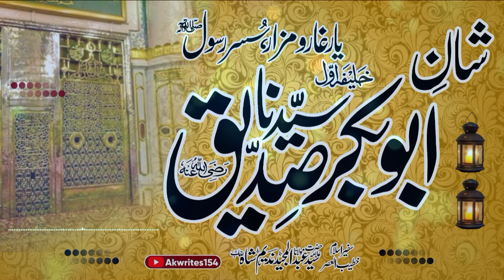Shan e Siddique Akbar R.A.شان صدیق اکبرؓ[Molana Abdul Majeed Nadeem shah r.a]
مزید اچھی اور اسلامک اسٹیٹس ویڈیوز دیکھنے کیلئے ہمارے چینل کو سبسکرائب کریں۔شکریہ۔